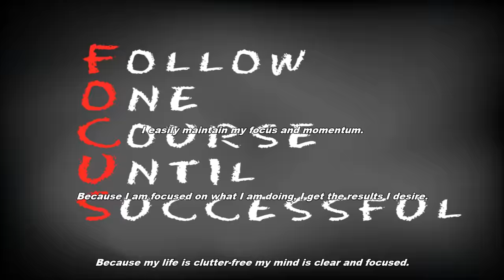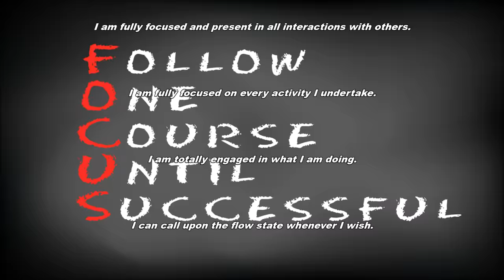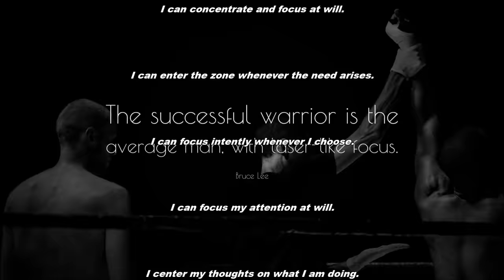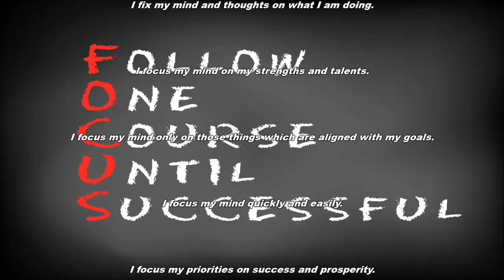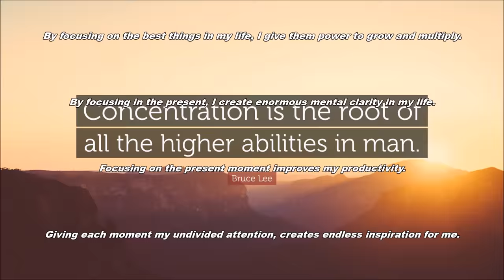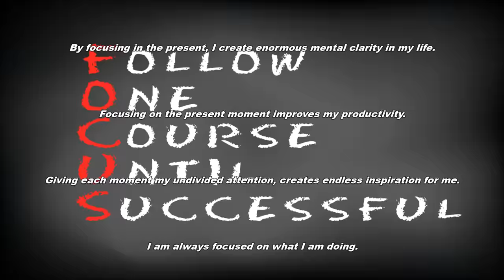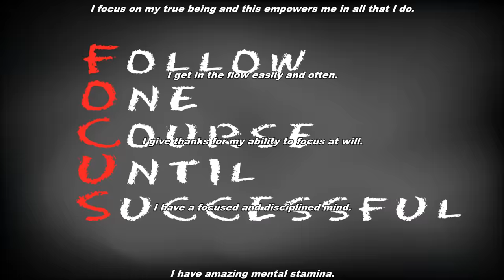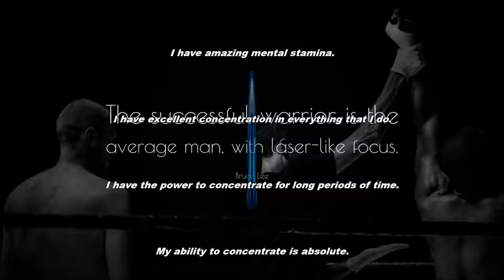Improve Focus & Concentration Subliminal (Audio + Visual)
Improve Focus & Concentration Subliminal.

Text & Audio Affirmations:
I easily maintain my focus and momentum.
Because I am focused on what I am doing, I get the results I desire.
Because my life is clutter-free my mind is clear and focused.
Being in the zone is something I attain every day.
I quickly get into the flow.
By focusing on the best things in my life, I give them power to grow and multiply.
By focusing in the present, I create enormous mental clarity in my life.
Focusing on the present moment improves my productivity.
Giving each moment my undivided attention, creates endless inspiration for me.
I am always focused on what I am doing.
I am attentive and observant throughout my day.
I am calm and focused in all that I do.
I am completely absorbed in the present moment.
I am completely focused on what I am doing.
I am focused and relaxed in all that I do.
I am fully focused and present in all interactions with others.
I am fully focused on every activity I undertake.
I am totally engaged in what I am doing.
I can call upon the flow state whenever I wish.
I can concentrate and focus at will.
I can enter the zone whenever the need arises.
I can focus intently whenever I choose.
I can focus my attention at will.
I center my thoughts on what I am doing.
I channel my focus into this present moment.
I am developing the highest level of focus in my life.
I concentrate all my efforts on what I most want to accomplish in life.
I concentrate all my efforts on what I most want to achieve right now.
I concentrate all my energy and focus on what I want to achieve in life.
I easily concentrate on every task I perform.
I easily keep my attention focused on activities that matter most.
I easily keep my mind on what I am doing.
I easily maintain my focus while working.
I easily remain alert and on course throughout my day.
I effortlessly focus on any task I perform.
I exercise relaxed concentration at every opportunity.
I find details interesting and worthy of my full attention.
I find it easy to focus my attention on the task at hand.
I fix my mind and thoughts on what I am doing.
I focus my mind on my strengths and talents.
I focus my mind only on those things which are aligned with my goals.
I focus my mind quickly and easily.
I focus my priorities on success and prosperity.
I focus on excellence in all that I do.
I focus on my strengths, and expand them at every opportunity.
I focus on my true being and this empowers me in all that I do.
I get in the flow easily and often.
I give thanks for my ability to focus at will.
I have a focused and disciplined mind.
I have amazing mental stamina.
I have excellent concentration in everything that I do.
I have the power to concentrate for long periods of time.
My ability to concentrate is absolute.
My focus is firm and unwavering.
My mind easily focuses with perfect clarity.
Perfect mental clarity is mine.
Today I bless my being with limitless focus.
Today I bless my being with perfect mental clarity.

Watch in HD. Headphones/Earphones are optional. Use this subliminal video often to improve focus & concentration. Watch and listen for best results. You can still get results from just watching or just listening if that's more convenient for you. This subliminal video has both text and audio affirmations. Set to a comfortable volume. Use at least once a day until no longer needed. There are no binaural beats or frequencies in this video.